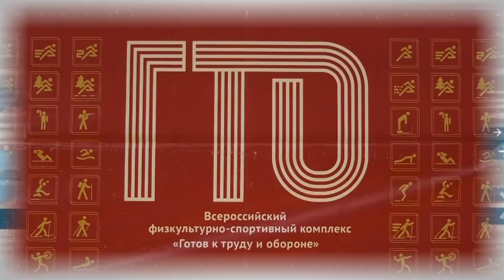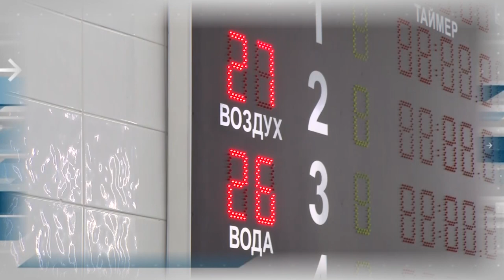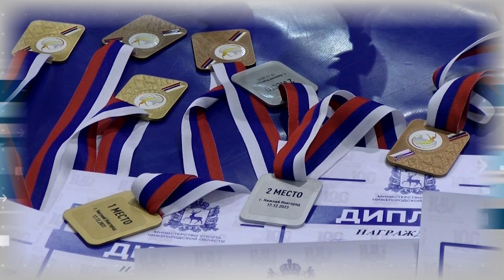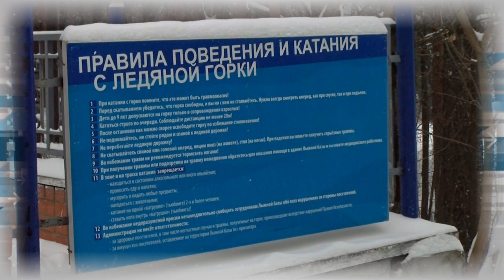Дополнительное время 25.12 - 29.12